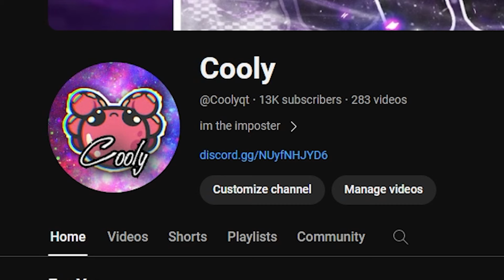zombsroyale BUT I HIT 13k SUBS..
In today's video, I play Zombsroyale.io with unlegendarynoob but then he starts playing zombsroyale with yoshiclapz then legendaryjun comes out of nowhere and starts fortnite dancing? Yoshiclapz then starts using the octopus skin and becomes a pro zr player then unlegendarynoob joins sn with chezitss! Don't know what ZR is? ZombsRoyale.io is a 2D battle royale video game developed by an American studio, End Game. It was released in 2018 for iOS, Android, and web browsers.

Outro:
Deko - buss!